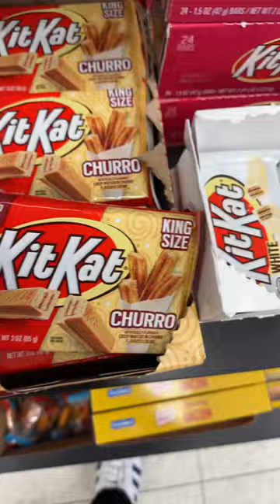RARE CHOCOLATE BARS YOU WONT EVEN KNOW (SUPER HARD!?)🤤😳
Rare chocolate at our candy store